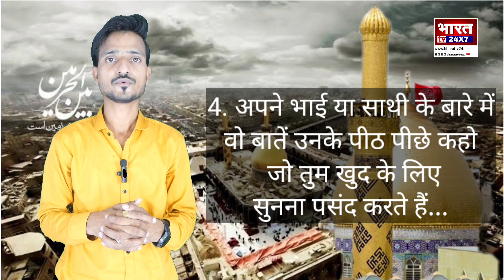history of Karbala ; क्यों हुई थी कर्बला में जंग | Muharram | Asura | tajiya | Imam E Hussain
इमामे हुसैन की वो 4 बातें जो आपकी जिंदगी में बहुत ही महत्वपूर्ण है..

1. इज्जत के साथ मरना. जिल्लत के साथ जिंदगी गुजारने से बेहतर है..

2.. सच के रास्ते पर रहो वो रास्ता चाहे कितना भी क्यों मुश्किल ना हो...

3... बेहतरीन शासकीय राजा वह है जो जुल्म को मिटाएं. और इंसाफ को जिंदा करें...

4... अपने भाई या साथी के बारे में वो बातें उनके पीठ पीछे कहो  जो तुम खुद के लिए सुनना पसंद करते हैं...